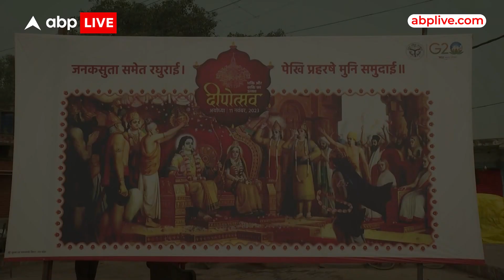Ayodhya Deepotsav: Ram Nagari में दीपोत्सव से पहले सुरक्षा अलर्ट, घाटों से लेकर शहर तक चाक-चौबंद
अयोध्या में भव्य और दिव्य दीपोत्सव की तैयारियां लगभग मुकम्मल हो चुकी हैं--सरयू नदी के करीब 51 घाटों को सजाया गया है... दीवाली की पूर्व संध्या के मौके पर अयोध्या में करीब 25 लाख दीप जलाने की दिव्य योजना है...आयोजन को सफल बनाने के लिए सुरक्षा के इंतजाम पुख्ता किए गए हैं ..